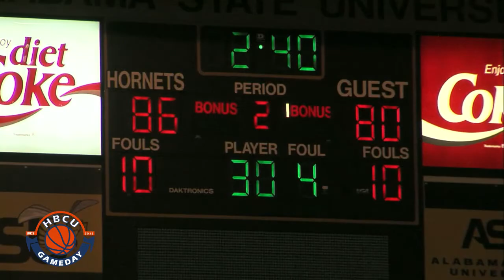Alabama State vs Alabama A&M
Overtime is in the air for Alabama State and Alabama A&M in Montgomery.